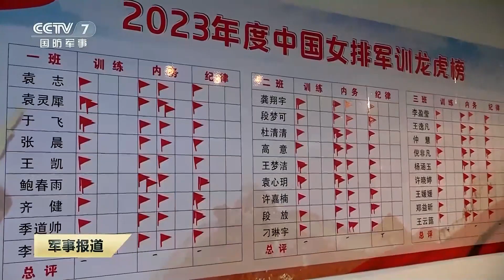中国国家女子排球队开展军训活动培育战斗作风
北京时间2023年2月13日晚上，央视国防军事频道CCTV7《军事报道》播出。